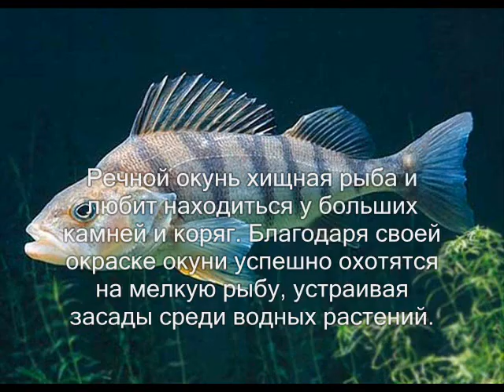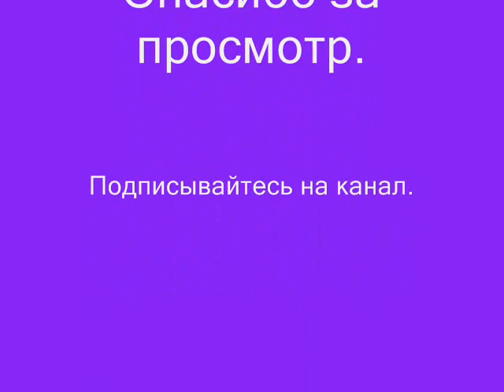Речной окунь Perch